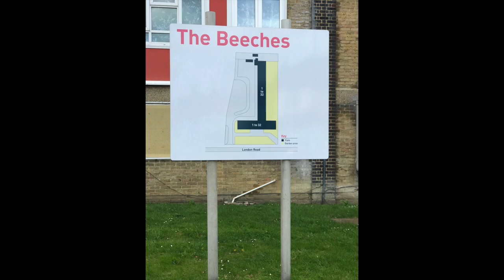Mitcham Housing : The Beeches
The Beeches housing estate, London Road, Mitcham, was built in 1960/1.